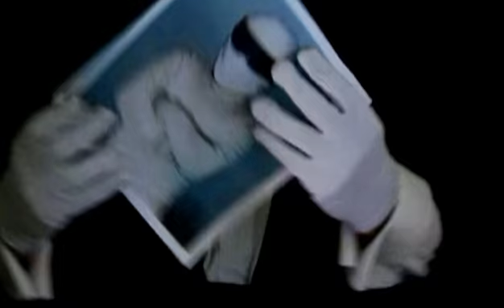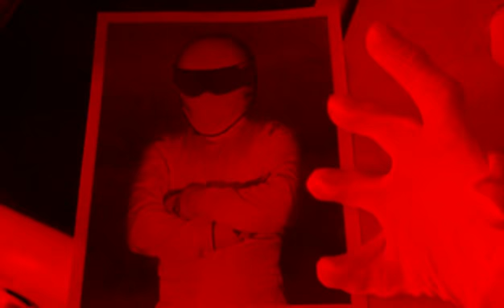How To Make A Stig Salad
YES BUT WERE THERE ANY SONIC GAMES ITS A SIMPLE QUESTION